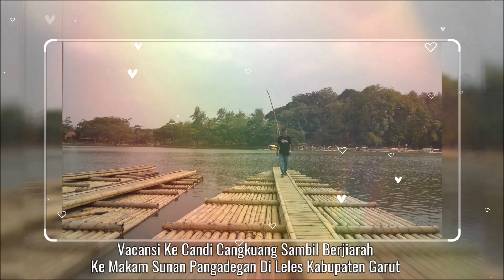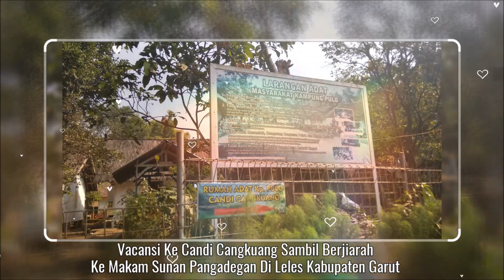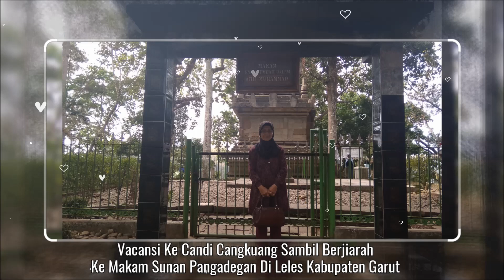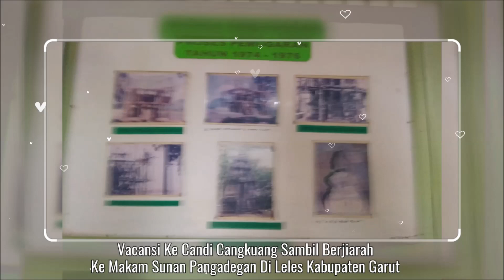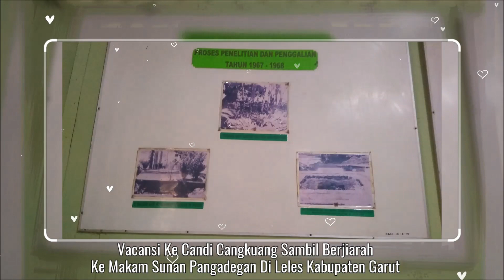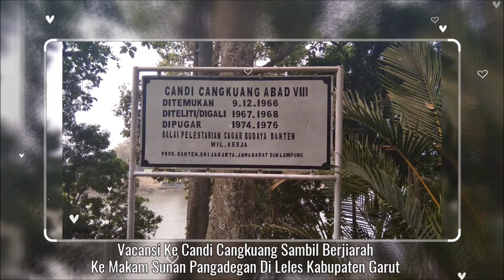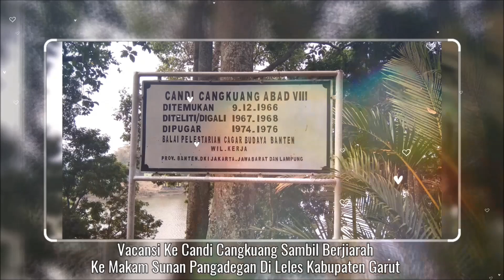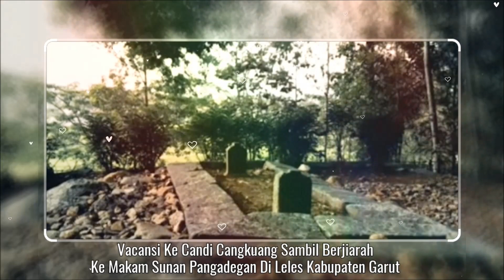Ke Candi Cangkuang Sambil Berziarah Ke Makam Sunan Pangadegan Di Leles Garut